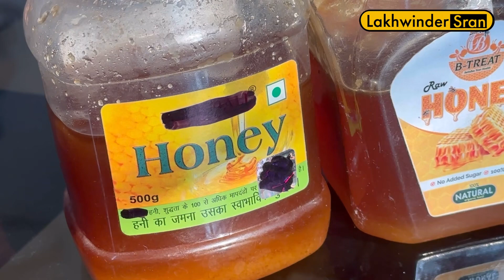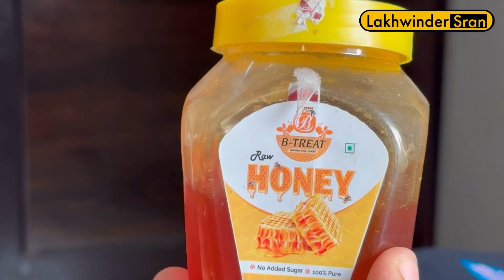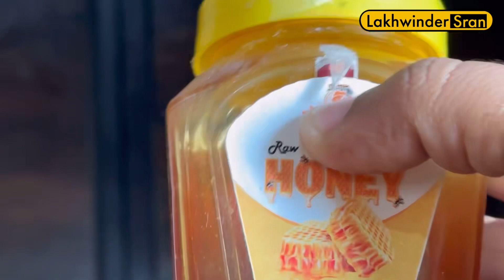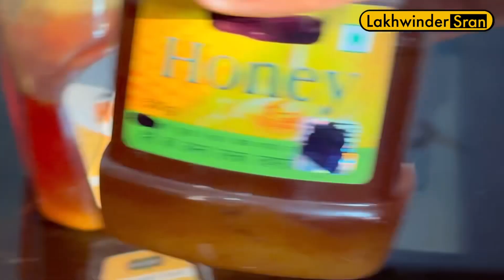ਕਿਤੇ ਤੁਸੀਂ ਤਾਂ ਨਹੀਂ ਖਾ ਰਹੇ ਵੱਡੇ ਵੱਡੇ Brands ਦਾ ਨਕਲੀ ਸ਼ਹਿਦ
ਕਿਤੇ ਤੁਸੀਂ ਤਾਂ ਨਹੀਂ ਖਾ ਰਹੇ ?
ਵੱਡੇ ਵੱਡੇ Brands ਦੇ ਸ਼ਹਿਦ ਨਕਲੀ
Fake honey busted
Fake honey exposed